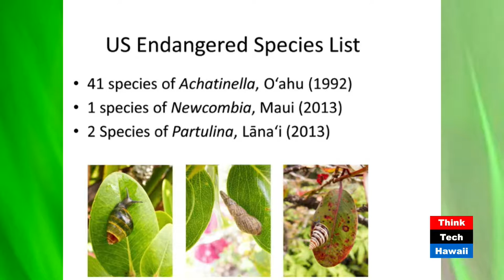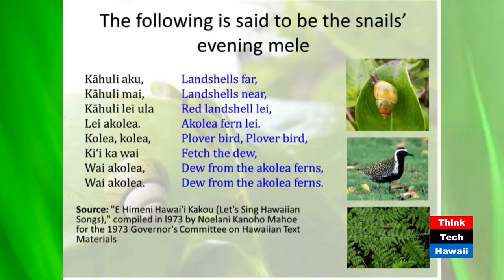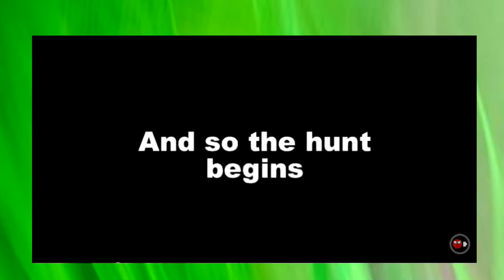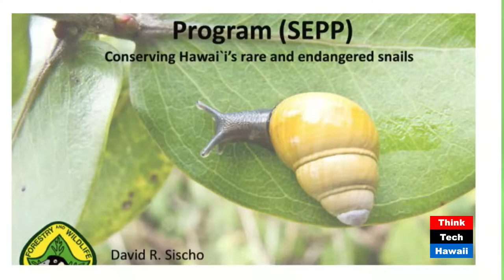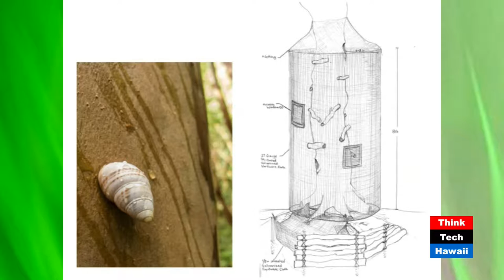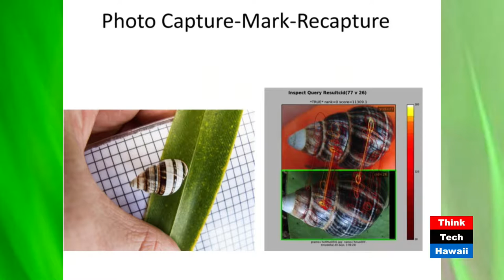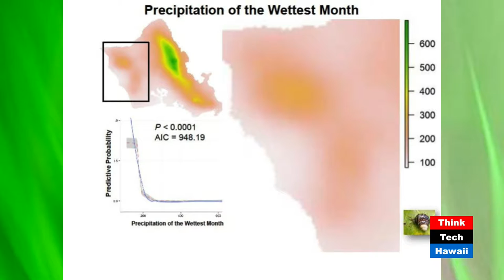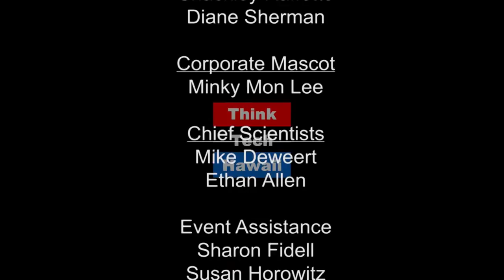Jewels of the Forest: Tree Snail Conservation - David Sischo, PhD (DLNR)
In this series, we focus on moving beyond outrage to solutions to climate change problems facing people, nations, and the world.
In this episode, we will look at what makes these little critters so special, the gargantuan efforts to avert an extinction crisis—so much so that even the army has been involved, a snail action video and the effects of climate change on o’ahu tree snails.